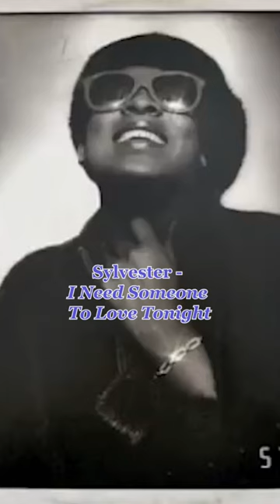Celebrating pride month by acknowledging some musical and creative geniuses￼❤️🧡💛💚💙💜